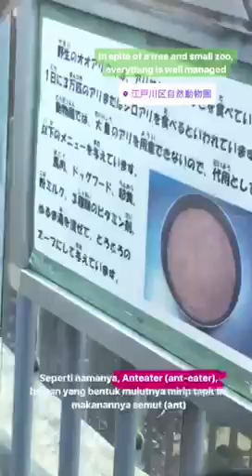[Stories 11/19/2017] Edogawa City Zoo